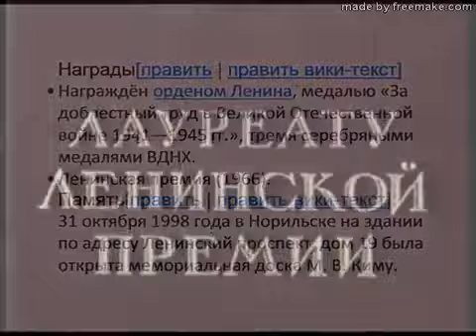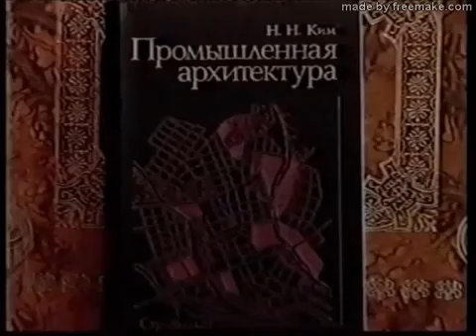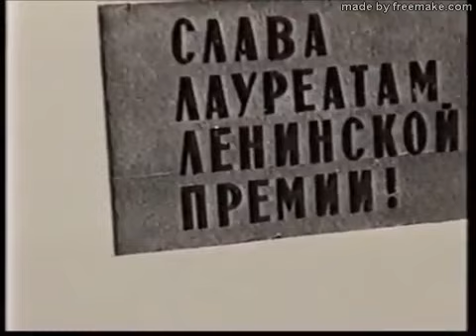Герман Ким(ВЭКС) Ким М. В.- лаурет ленинской премии. Из докфильма Депортация Ч. 4, В. Пак и Б. Ким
German Kim (VEKS) Kim Michail Vasilyevich - Lauret of  Lenin Prize. A part from the Documentary film Deportation of Part 4, made by V. Pak and B. Kim.